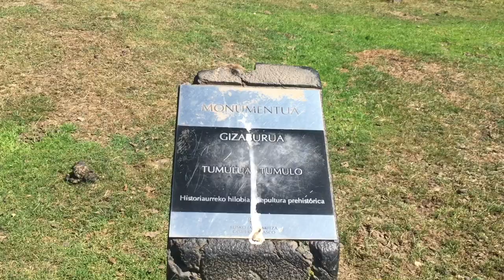Marraskilo Tour 2018 Soraluzen